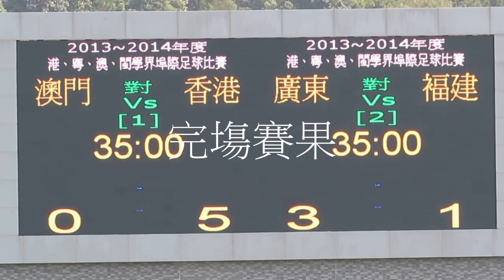香港vs澳門(2013.12.7.港粵澳閩學界埠際足球賽)精華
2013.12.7.蒲崗村仿真草塲 10:00 香港(紅) 5:0 澳門(綠)